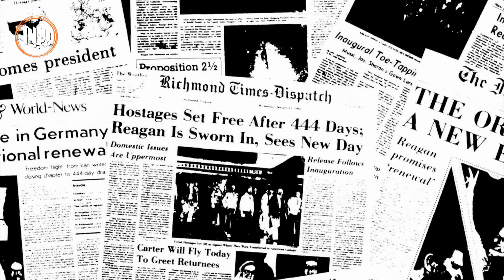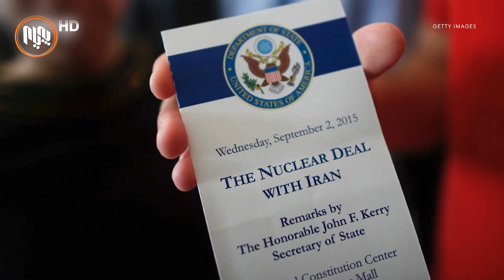هه‌ڵگیرسانی شۆڕشی ئیسلامی له‌ ئێران ده‌بێته‌ ده‌ستپێكی مێژووی ناكۆكی نێوان ئه‌و وڵاته‌و ئه‌مریكا